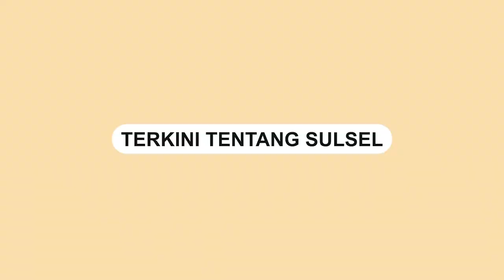Kebakaran di SMAN 16 Luwu Utara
Kebakaran terjadi di SMAN 16 Luwu Utara di Desa Bumi Harapan, Kecamatan Baebunta.

Insiden ini terjadi pada Kamis (26/10/2023) siang.

Berdasarkan informasi kebakaran tersebut terjadi akibat korsleting listrik.
Video terkini dan terbaru..